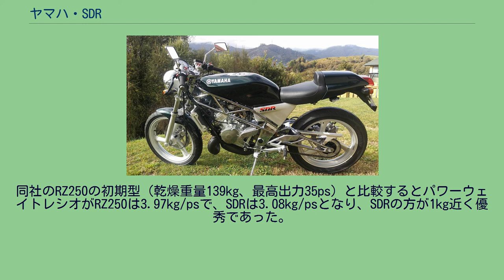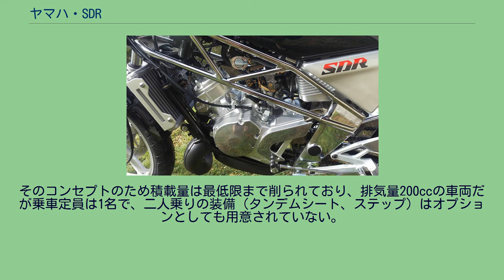ヤマハ・SDR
SDR（エスディーアール）は、かつてヤマハ発動機が製造販売していた200ccのオートバイ（普通自動二輪車）である。
車両型式は2TVで車台番号は2TV-000101から生産された。
SDRは1987年7月に発売された。
レーサーレプリカ全盛の時代にヤマハが操る楽しさを提案したライトウェイトスポーツであった。
しかし絶対的パワーは二気筒モデルには及ばず、当時のバイクユーザーの高性能志向から外れていたため人気が出ず、1988年頃に製造が終了した。
生産・販売期間は短かったものの近年では車体デザインやコンセプトを再評価する意見も多い。
乾燥重量105kgの軽量な車体にDT200R（37F）用をベースにクランクケースリードバルブへと変更を加えた最高出力34 psの水冷2ストローク単気筒エンジンを搭載している。
同社のRZ250の初期型（乾燥重量139kg、最高出力35ps）と比較するとパワーウェイトレシオがRZ250は3.97kg/psで、SDRは3.08kg/psとなり、SDRの方が1kg近く優秀であった。
このバイクの外観的な特徴であるメインフレーム、スイングアームは細い鋼管を組んだトラス構造で、その上にニッケル、スズ、コバルトを用いたTC（Triple Composit）メッキがかけられている。
シート下のアルミ製エアクリーナ・ボックスはフレームの剛性部材の一部を兼ね、電装やオイルタンクはタンク下、テールカウル内にそれぞれ格納されている。
リアサスペンションは現在のネイキッドに多く見られるツインショックではなく、軽量化のためモノショックを採用。
そのコンセプトのため積載量は最低限まで削られており、排気量200ccの車両だが乗車定員は1名で、二人乗りの装備（タンデムシート、ステップ）はオプションとしても用意されていない。
エンジン周りの部品についてはベースとなったDT200R（37F）のものとは形式が異なり互換性はないが、DT200R後期型（3ET）やDT125R後期型（3FW）やTZR125にクランクケースが流用されており、こちらとはある程度の互換性がある。
メーカー純正仕様ではタコメーターが装備されず、純正オプション装備としても用意されていない。
^ エンジン下に脱着可能なアンダーフレームを持つ ^ YAMAHA SDR（1987） - MotoRIDE（バイクブロス）・2016年7月1日